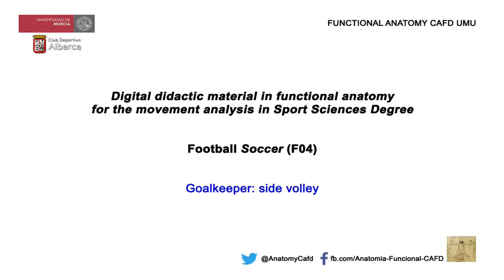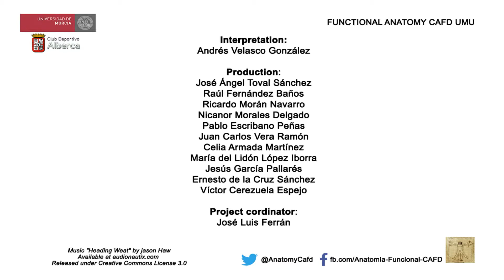Football 4: English (Movement Analysis)